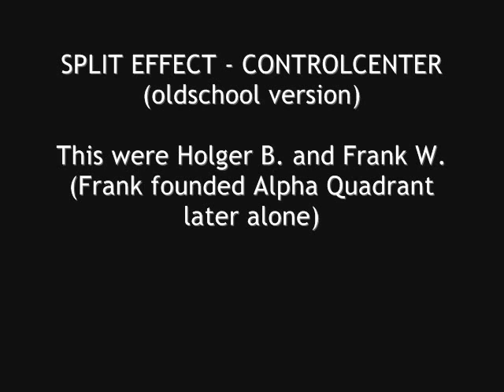Split Effect - Controlcenter (oldschool 2001)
Split Effect - Controlcenter (oldschool 2001 version from Controlcenter EP), no label, one of the few Split Effect songs produced during period of 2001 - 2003. Then this project dissolved - later both members formed solo carreers (Frank W. = Alpha Quadrant, Holger B. = ?). Freeware, can be copied and spread, download the MP3 from the Alpha Quadrant Soundcloud.